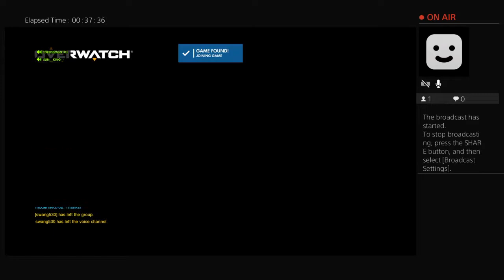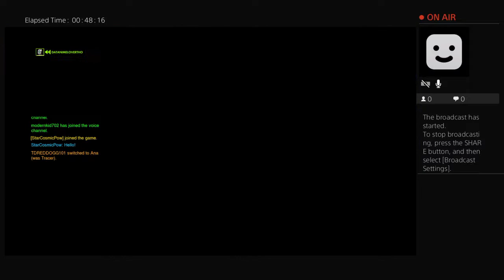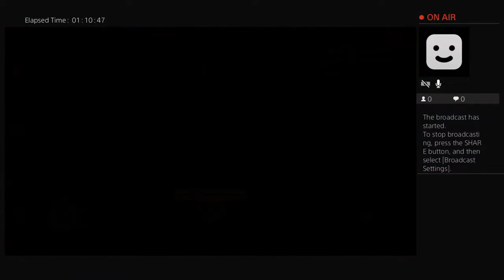TDREDDOGG101 quick play